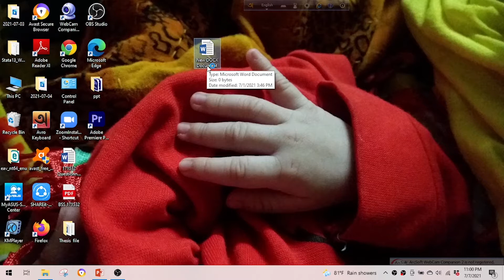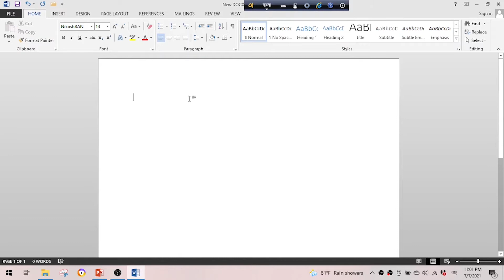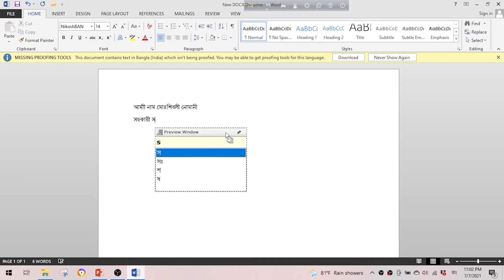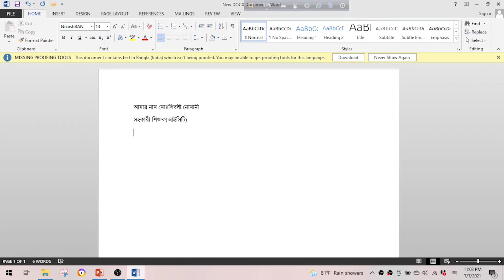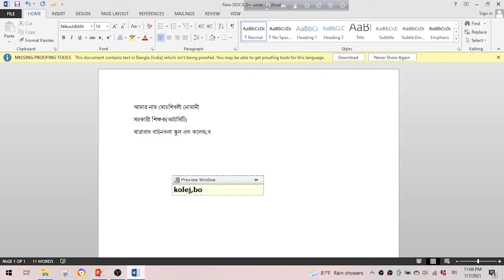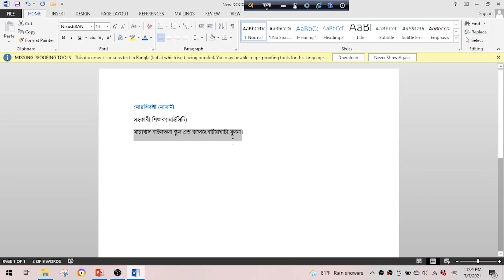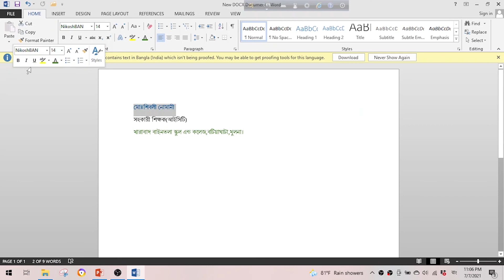এম এস ওয়ার্ড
ICT Knowledge Share,আইসিটি নলেজ শেয়ার,ict knowledge share